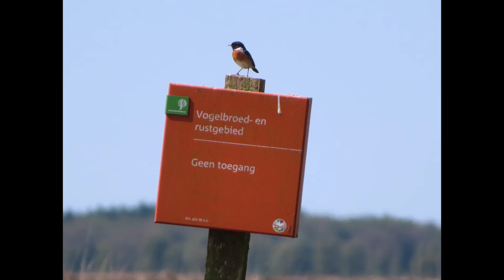Dwingelderveld photos jan-jun 2023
Een selectie van foto's die ik heb gemaakt in het eerste halfjaar van 2023.